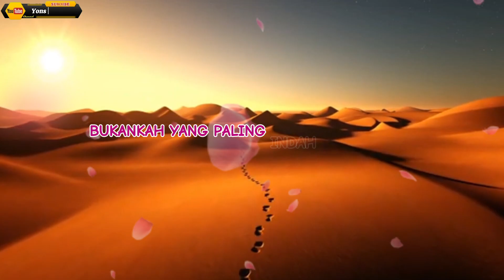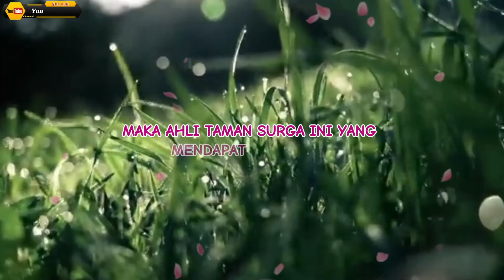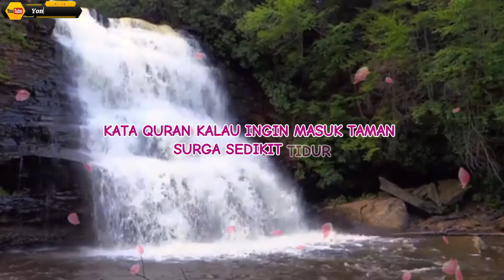INI BIDADARI & PANGERAN SURGA‼️Seperti ini orang yang tinggal di Taman Surga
Mutiara Hikmah tentang Orang orang yang ditempatkan ditaman taman surga dan orang orang yang mendapatkan pelayan surga dari Bidadari dan Pangeran Pangeran pilihan. Mari kita Simak Mutiara Hikmah ini kita ambil pelajaran berharga motivasi untuk perbaikan perbaikan diri kita.
" Semoga Kita Semua Tergolong Orang Yang Masuk SurgaNYA tanpa Hisab & Azab"  Aamiin

SIMAK KLIK👇👇👇Kumpulan Video Semoga Bermanfat !!!